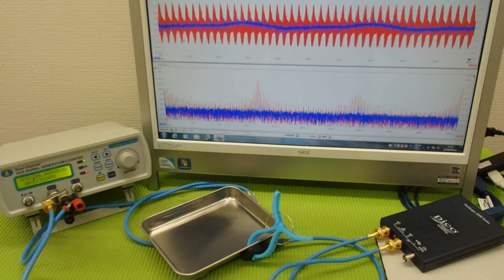表面弾性波を利用した超音波制御技術 ultrasonic-labo